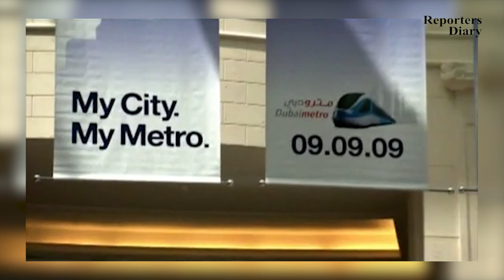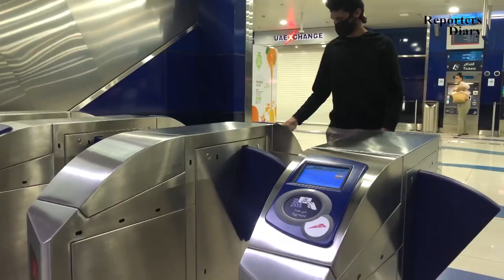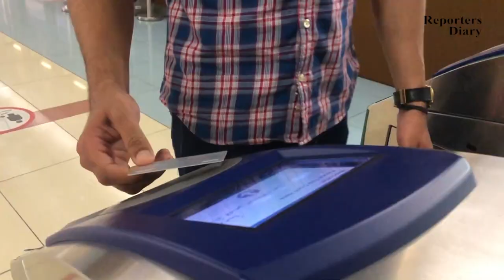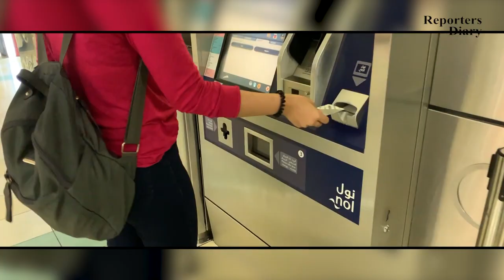দুবাই মেট্রোরেল |পৃথিবীর সবচেয়ে দীর্ঘ চালকবিহীন মেট্রো |Dubai Metro | Reporters Diary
ＬＩＫＥ | ＣＯＭＭＥＮＴ | ＳＨＡＲＥ| ＳU B S C R I B E
দুবাই মেট্রোরেল। পৃথিবীর অন্যতম আধুনিক মেট্রোরেল। যে মেট্রোরেল চলে কোন চালক ছাড়াই। ৪৭টি শীতাতপ নিয়ন্ত্রিত স্টেশন নিয়ে যাত্রা শুরু করে দুবাই মেট্রোরেল। যার মধ্যে ৯টি স্টেশন মাটির নিচে। প্রায় ৫৩ হাজার ২০০ কোটি টাকা ব্যয়ে দুবাই মেট্রো নির্মিত হয়েছে মাত্র ৪ বছরে। বিস্ময়কর চালকবিহীন এই মেট্রো কিভাবে চলে- সে বিষয় নিয়েই আজকের বিস্তারিত ভিডিও।

রিপোর্টারের কথা:
টেলিভিশন রিপোর্টার হওয়ায় বিশেষ বিশেষ ক্ষেত্র ছাড়াও সব ক্ষেত্রেই কাজ করার অভিজ্ঞতা হয়েছে। সব ক্ষেত্রে সব বিষয় নিয়েই কাজ করতে হয়।  তবে- আমি বিশেষ করে ঢাকা এবং নাগরিক দুর্ভোগ নিয়ে কাজ করতে সাচ্ছন্দ বোধ করি। তাছাড়া- পরিসংখ্যান ভিত্তিক কাজ করতে পছন্দ করি। বাংলাদেশের বাস্তবতায় সাংবাদিক-গণমাধ্যম এখনও অনেক বড় –গুরুত্বপূর্ণ বিষয়।  তবে- কে কতটা ভাল কাজ করতে পারছি- কতটা সমস্যা তুলে ধরতে পারছি কিংবা কতটা সমাধানের পথ খুজে দিতে পারছি সেটিই বড় প্রশ্ন। তবে- আমার জায়গা থেকে চেষ্টা করে যাচ্ছি এখনও।  একটা অভিজ্ঞতা হয়েছে- ভাল রিপোর্ট হওয়ার পরই ওই বিষয়ে নজর পড়ে না কর্তপক্ষের। যেমন ঢাকা গণপরিবহন নিয়ে অনেকেই অনেক ভাল রিপোর্ট করেছে- কিন্তু এখনও অপরিবর্তিত দুর্ভোগ-বিড়ম্বনা। ভাড়ার বিষয়টা সবাই জানে-যে অতিরিক্ত ভাড়া নেয়া হচ্ছে । কিন্তু কোন ব্যবস্থা নেই। আমি নিজে এ বিষয়ে কমপক্ষে ৬টি স্টোরি করেছি। কিন্তু কাজ হয়নি। সবশেষ-বিআরটিএ-পুলিশ বললো অভিযোগ আসে না তাদের কাছে।
তারপরও চেষ্টা করেই যাবো- সমস্যা তুলে ধরার চেষ্টা থাকবে। ঢাকার নাগরিক-দুর্ভোগ- সমস্যার পাশাপাশি সরকারের বড় বড় প্রকল্পসহ নানা বিষয়ের খবর-রিপোর্ট তুলে ধরা হয়েছে এই চ্যানেলে।  আপনার মন্তব্য-সমালোচনা অনেক অনেক অনুপ্রেরণা যোগাবে। আশা করি পাশে পাবো সবসময়।